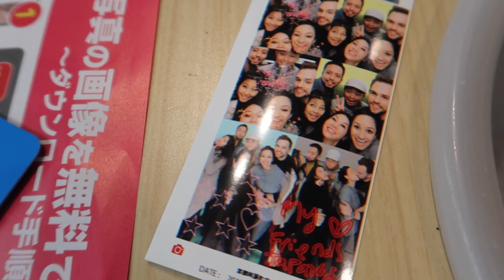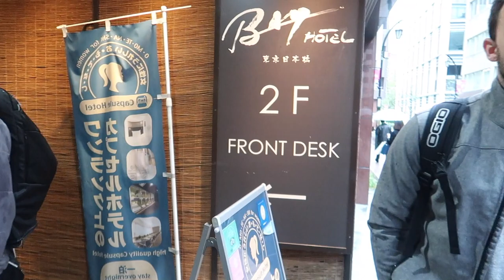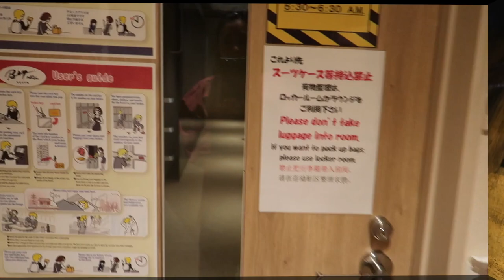DENTAL VLOG | Eating and Drinking my way through Japan (Tokyo, Kyoto, Osaka) | Joyce Kahng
This dental vlog is just me eating and drinking all around Japan during Thanksgiving break.

This VLOG has nothing to do with dentistry except for the fact that my husband and I take ONE trip a year as dentists.  ONE.  We work a lot and we work hard.  We also play hard  :)

📚To Get My eBook "Instagram Marketing for the Modern Dentist"